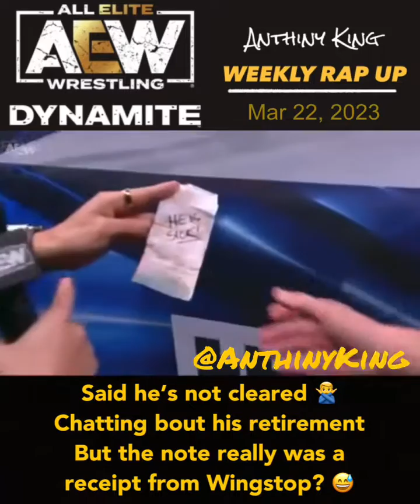AEW DYNAMITE Weekly Rap Up (March 22, 2023)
THE NEW WEEKLY RAP UP IS HERE!!!
AEW DYNAMITE - 😎 (MAR 22, 2023)

Rap Up #15

You can check out AEW Dynamite on Wednesdays @ 8PM EST on TBS!

🎞️ Edited by @MissBladeNYC